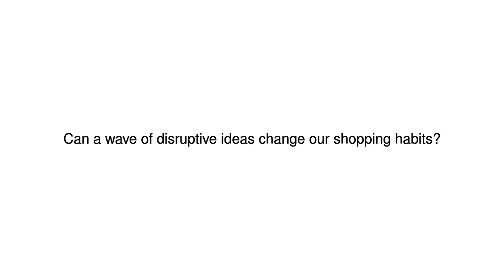News Update Robo shops 10/10/17